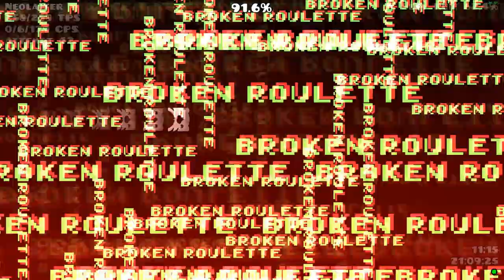Limbo Remake| "Broken Roulette" 100% | By: Noflix| Easy Demon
COol one
Rating time
Gameplay 8/10
Song 10/10
Deco 10/10
Enjoyment 10/10
Last Fail:62%
Hardest parts:Idk
Att:742
In-game rate: Easy Demon
My rate:Easy Demon
Length: Long
ID:86650731
Music I use:
Laptop Settings:
ГП: NVIDIA GeForce GTX 1050
ЦП: Intel(R) Core(TM) i7-9750H CPU @ 2.60GHz
Память: 8 GB RAM (6.12 GB RAM доступно)
Текущее разрешение: 1920 x 1080, 60Hz
Операционная система:Windows 10
Мышка: Logitech G502 Hero
Thumbnail: By me